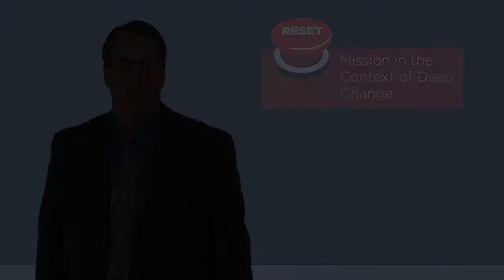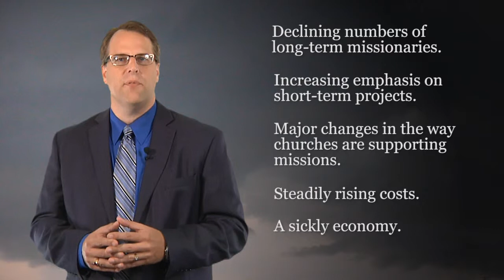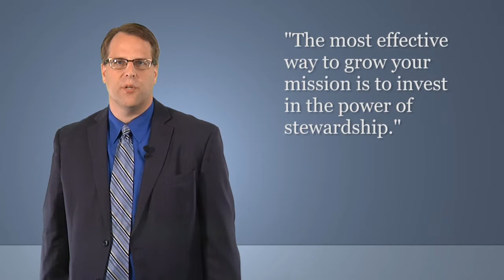Keystone Consulting, LLC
AVP was pleased to work with Keystone Consulting to create a video introduction to be used in seminars and presentations.